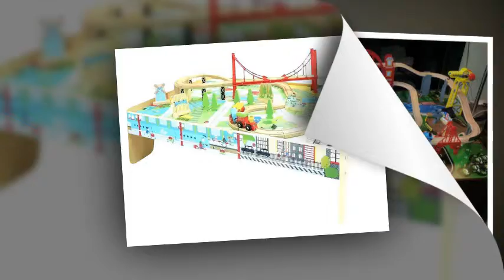kidkraft wooden train table waterfall mountain